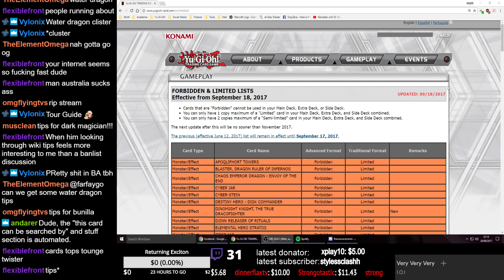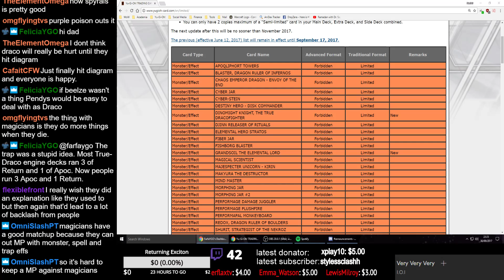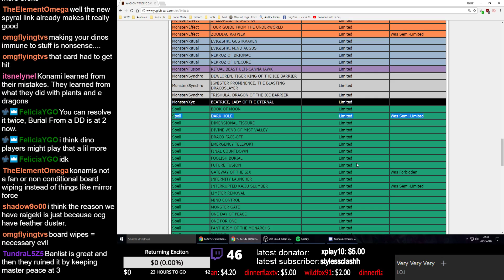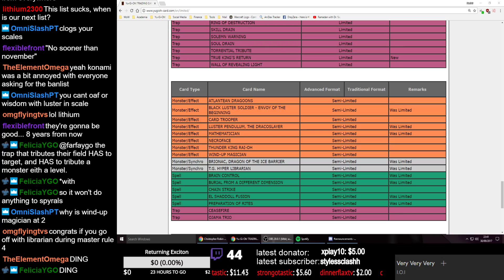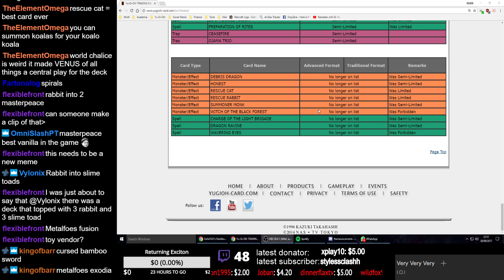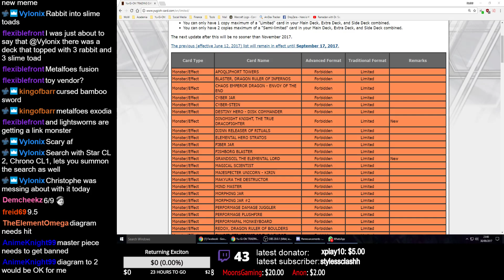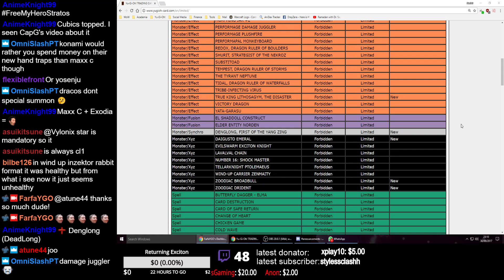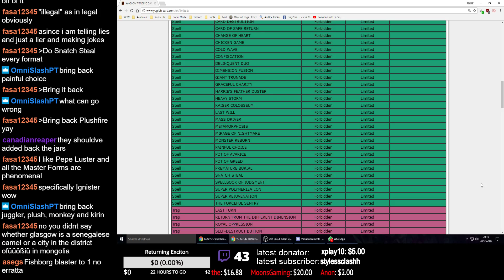September 2017 Ban List In-depth Discussion & Review